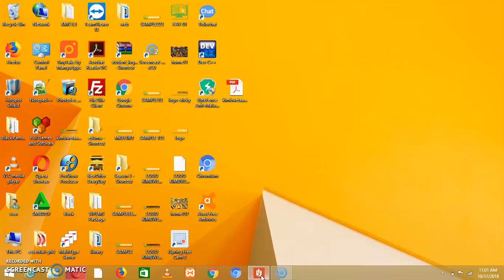Theory of money_KIMBWETA